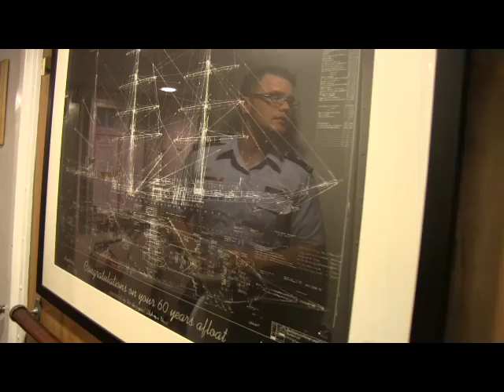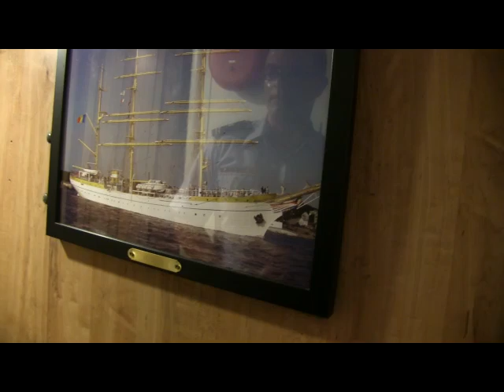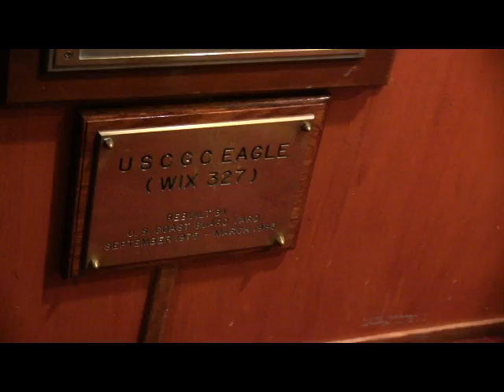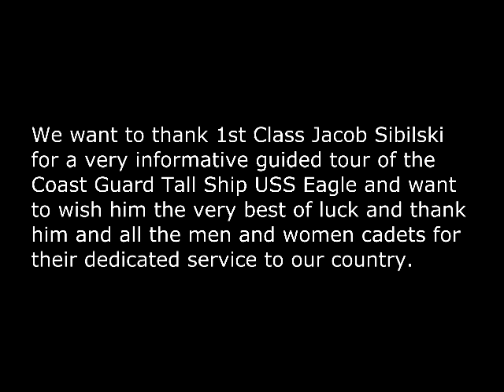Coast Guard Tall Ship USS Eagle Births at Port St Pete Fl June 16 2013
Coast Guard Tall Ship USS Eagle visits St Petersburg, Florida June 14 - 16, 2013.
Thousands of visitors toured the ship at a lengthy 2 1/2 hour wait time for a self guided tour of this modern day training ship for are up and coming young men and women officers in the Coast Guard.

Sully 912 NEWS got an exclusive tour conducted by 1st Class Jacob Sibilski, claiming it was his very first attempt as a guide of this fine ship. Watch the video,